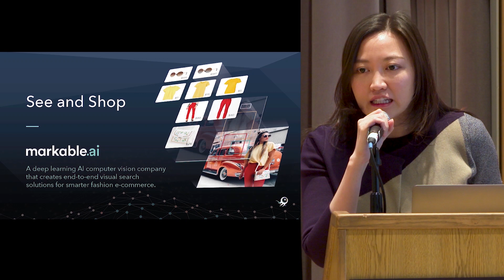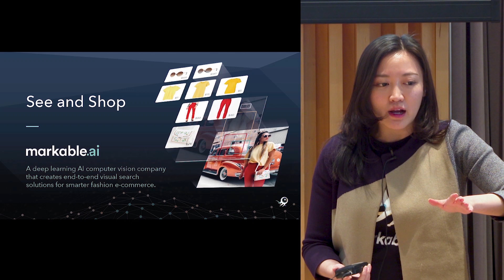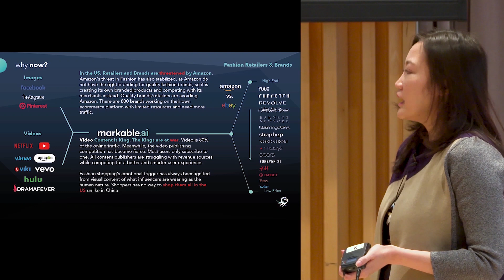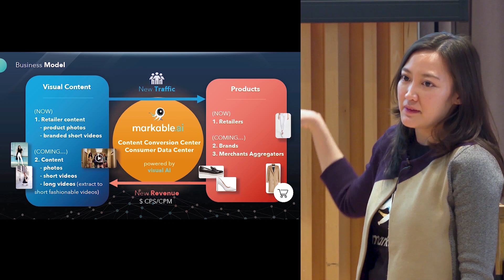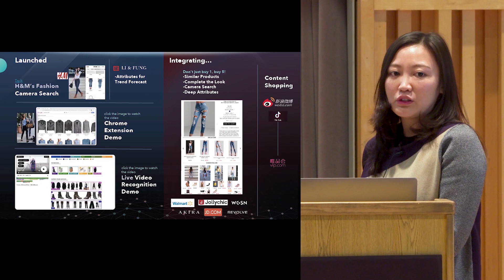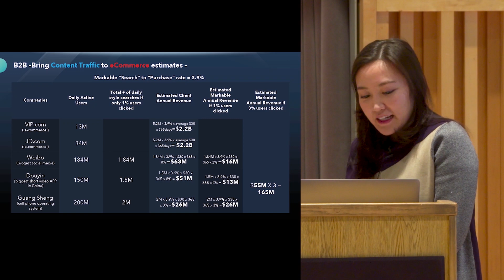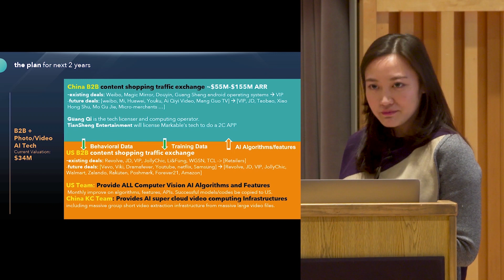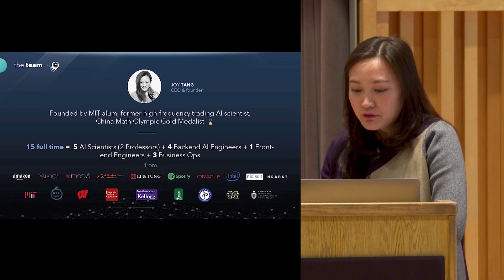Computer Vision AI to Disrupt Digital Advertising | Markable AI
ABOUT THE TALK:

I will introduce:

1. What is deep learning, and computer vision

2. The modern development and application computer vision to enhance consumer behaviors.

3. Why now?

4. Market Size of making videos and photos shoppable

5. How did Markable make AI a profitable business?

5. What difficulties we have encountered at launching something no one has launched

6. How to stay focused as an AI company

7. The short cuts

8. The team and how I recruited these AI talents

ABOUT THE SPEAKER:

Joy Tang is the CEO and founder of Markable.ai, the leading AI computer vision company for the retail sector. It has raised over $5.2M and closing another $6M round from tier one global VCs with billion dollar clients on most continents.

Before building Markable’s world class team, Joy won a Gold Medal in Math Olympics in China at age 16 and was the TV anchor of a Chinese television program for ten years. Joy then attended MIT on a full scholarship, with majors in math and economics.

Joy sold her first start up, a social media platform for international students built together with Berkeley students to a Chinese company in her last year of college. After college, she worked as a lead machine learning quantitative scientist for seven years that built financial high frequency AI trading programs generating a daily six-figure profit while causing traditional wall street to crash in 2008.

Joy left high frequency trading to create Markable.ai, upon noticing a huge gap in the market between e-commerce and digital content. This gap inspired her to develop the AI technology to make all forms of visual digital content such as photos, videos and livestream content immediately shoppable. Markable.ai has a goal to deliver the ultimate shopping therapy for consumers; the future of AI driven fast e-commerce; and the future of AI driven green, user-engaged advertising.